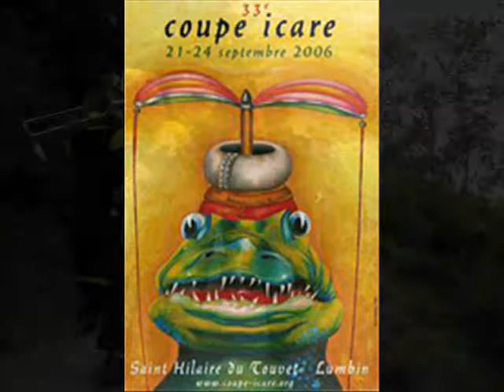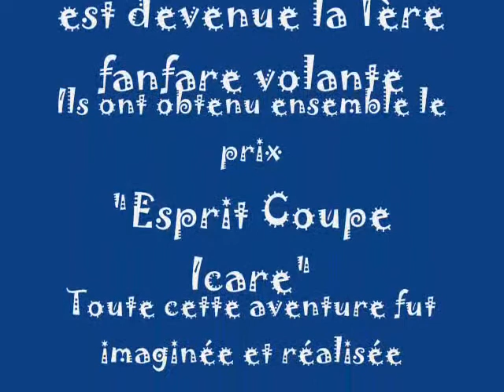Coupe Icare 2 23 09 06